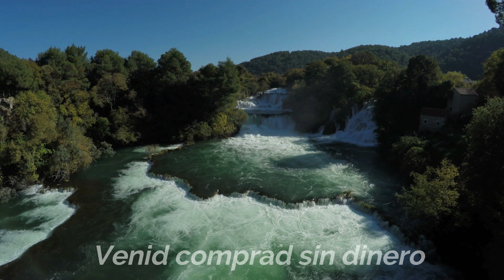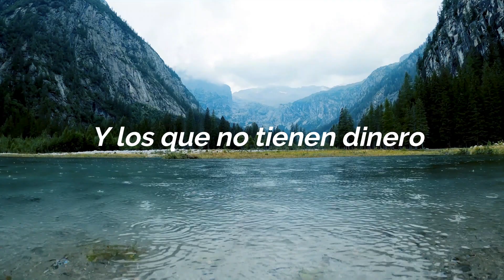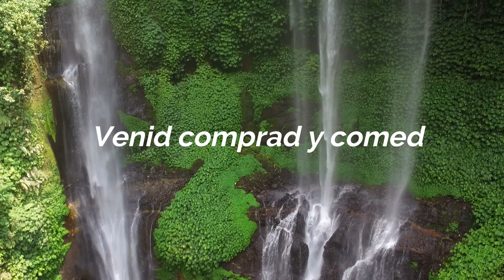Canción #26 - A todos los sedientos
A todos los sedientos
(Salmos 42.1; Isaías 55.1; Juan 7.37)

Venid a las aguas
Y los que no tienen dinero
Venid comprad y comed

Venid comprad sin dinero
Pues Dios no vende la vida
Sino que la imparte de gracia
Tan solo por fe
Tan solo por Cristo
El agua de vida

Como brama el ciervo por las aguas
Así clama mi alma por ti oh Dios

Compositor: Roberto Sáez

Cristóbal Muñoz - Video
Felipe Urbina - Voz / Bajo / Charango / Quena
Francisco Bravo - Bongo / Shaker / Cajón
Josué Flores - Guitarras acústicas / Audio
Nilse Contreras - Voz
Ricardo Campusano - Teclado